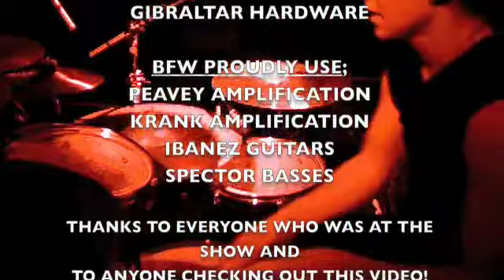BFW Drum Cam 2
Hey hey,
This is the drum part to the song "We Are Gathered Here Today" played in September as part of the See You Next Tuesday Tour

The tour eventually fell to pieces after a shitload of dates being pulled, so every venue was virtually dead, but thanks so much to the people who could still make it.
We had a few crazy guys at this gig that made it all worth the while, so thanks alot guys

Once again, please leave me some comments etc.

Il probably post a few more videos from this gig so keep checking back

Thanks folks,
Ali